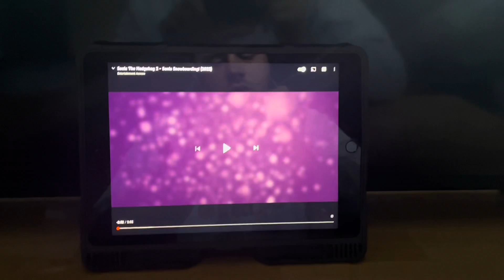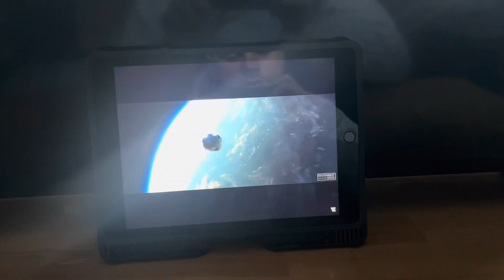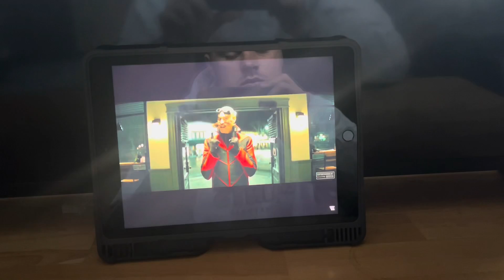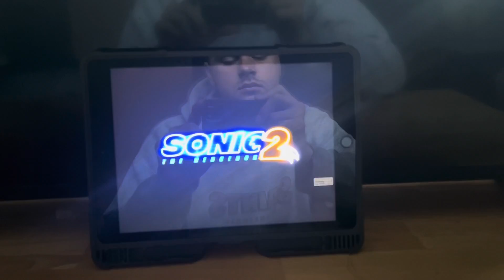My Reaction to Sonic the Hedgehog 2 2022 snowboard